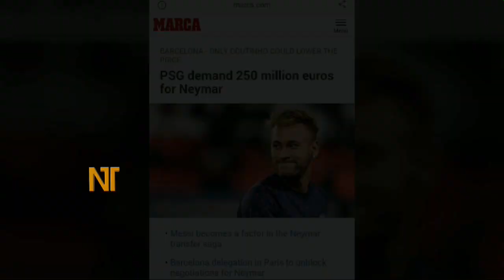নেইমারের জন্য তিন জায়ান্টের লড়াই! নেইমারকে দলে এবার রেকর্ড অর্থ নিয়ে প্রস্তুত জুভেন্টাস | Neymar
বিস্তারিত জানুন।
নেইমার ট্রান্সফার নিউজ - Neymar transfer rumours 2019.